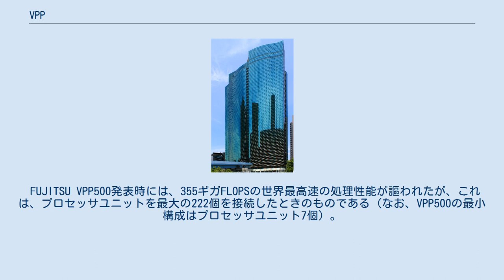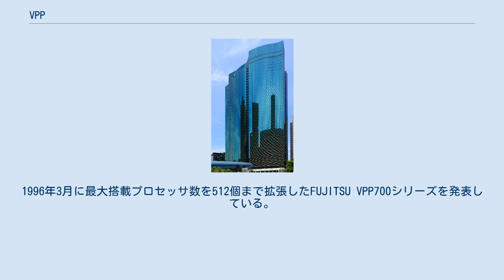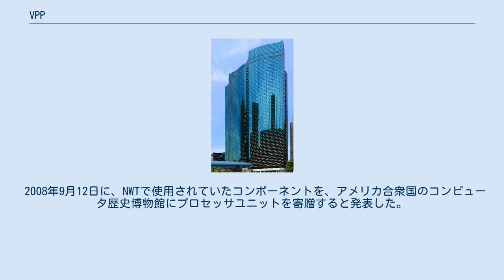VPP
VPPは、1992年9月に富士通から発表されたFUJITSU VPP500から始まるベクトルパラレル型の商用スーパーコンピュータのシリーズ名。
 ベクトル演算処理能力を有するプロセッサユニットを並列に接続することで高速な演算処理を行う。
 FUJITSU VPP500発表時には、355ギガFLOPSの世界最高速の処理性能が謳われたが、これは、プロセッサユニットを最大の222個を接続したときのものである（なお、VPP500の最小構成はプロセッサユニット7個）。
 プロセッサユニットは、ガリウムひ素LSIなどを採用し、超高密度実装によって、単体でも1.6ギガFLOPS（最大）の性能を実現している。
 1995年2月にプロセッサユニットにCMOSを採用し、最小プロセッサユニット数1個から構成可能になったFUJITSU VXシリーズ、VPP300シリーズを発表。
1996年3月に最大搭載プロセッサ数を512個まで拡張したFUJITSU VPP700シリーズを発表している。
これらに搭載されているプロセッサ単体の最大性能は2.2ギガFLOPS。
 1999年4月には、改良されたCMOSプロセッサを搭載した、より高性能なVPP5000シリーズを発表している。
FUJITSU VPP5000シリーズの単体プロセッサの性能は、9.6ギガFLOPS。
 主な適用分野は、数値流体力学を利用した航空宇宙工学、気象予報や核融合研究などの数値シミュレーション分野、分子動力学法による分子化学など。
 航空宇宙技術研究所と富士通が1993年に共同開発した数値風洞システム（Numerical Wind Tunnel、NWT）にVPPシリーズ（VPP500、VPP300、VPP700、VPP5000）が採用されている。
 1993年2月1日にVPP500で稼働を開始したNWTは、1993年11月にはスーパーコンピュータ・トップ500ランキングにおいて日本で初めて1位を獲得している。
また、1994年、1995年、1996年のゴードン・ベル賞も受賞している。
 2008年9月12日に、NWTで使用されていたコンポーネントを、アメリカ合衆国のコンピュータ歴史博物館にプロセッサユニットを寄贈すると発表した。
日本製のスーパーコンピュータとしては初めての寄贈となる。